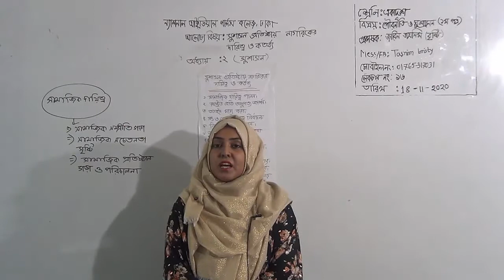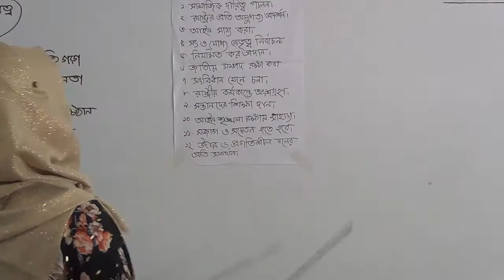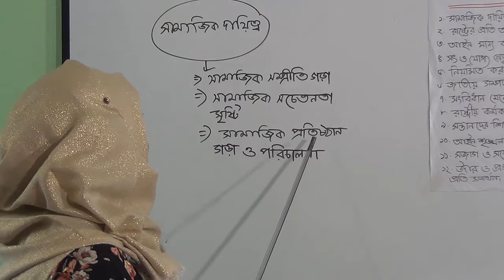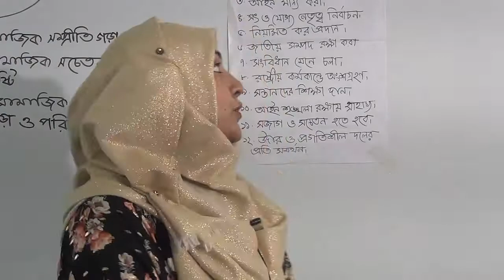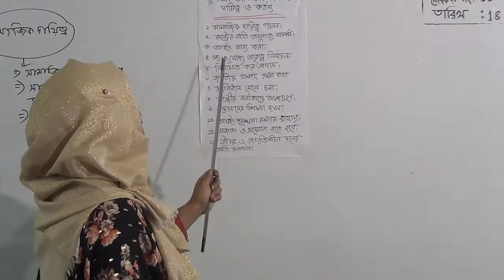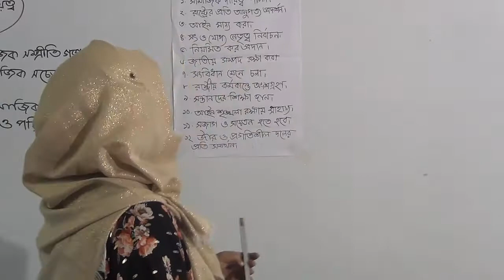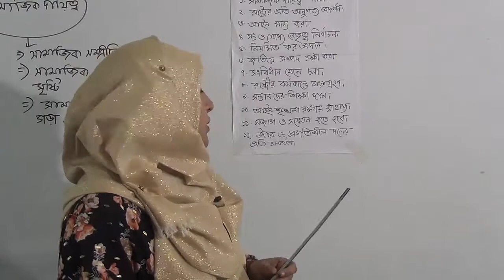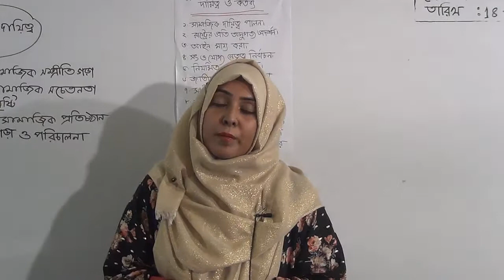একাদশ শ্রেণির পৌরনীতি ও সুশাসন, (১ম পত্র), লেকচার নং-১৬, অধ্যায়-২য় (সুশাসন)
শ্রেণি: একাদশ
বিষয়: পৌরনীতি ও সুশাসন(১ম পত্র)
লেকচার নং-১৬
অধ্যায়-২য়(সুশাসন)
আলোচ্য বিষয়: সুশসান প্রতিষ্ঠায় নাগরিকের দায়িত্ব ও কর্তব্য
প্রভাষক: জ. জারিন তাসনিম বৃষ্টি